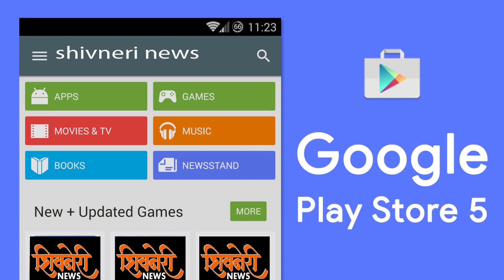दिवा रेल्वे योते सेवाग्राम एक्स्प्रेसने धडक दिल्याने ते जागीच ठार झाले.-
Shivneri News
दिवा रेल्वे फाटक बंद असताना त्याखालून रेल्वे रेल्वे रूळ ओलांडणाऱ्या दोन तरुणांना आज मुंबईकडे येणाऱ्या सेवाग्राम एक्स्प्रेसने धडक दिल्याने ते जागीच ठार झाले. , अशी मृत व्यक्तींची नावे आहेत या दिनही व्यक्ती दिवा गावातीलच असून त्या कामगार म्हणून काम करीत होत्या.
रल्वे जीआरपी पोलिसांनी दिलेल्या प्राथमिक माहितीनुसार आज सकाळी ११च्या  सुमारास नागपूरहून मुंबईकडे येणाऱ्या सेवाग्राम एक्स्प्रेस दिव्याच्या फलाट क्रमांक ४ वरून वेगात जात असतानाच अनेकांच्या समोर दुचाकीवरून रूळ ओलाड्नार्याया दोन तरुणांना जोराची धडक दिली.डोळ्याचे पाते लवते न लवते तोच गाडीची दुचाकीला धडक बसली.काय होताहे हे समजण्याच्या आतच दुचाकी एकीकडे फेकली गेली.त्यावर बसलेले दोन तरुण रेल्वेसमोर येऊन त्यांचे तुकडे तुकडे होऊन ते इतस्त: विखुरले गेले.यामुळे  रेल्वे  फात्कामुळे होणारी वाहतूक कोंडी,रेल्वे ब्रीज  हे प्रश्न पुन्हा ऐरणीवर आले आहेत.
मध्यरेल्वेवरील कोकणात जाणाऱ्या गाड्यांसाठी दिवा हे महत्वाचे स्टेशन झाले.यामुळे कोकणातून मुंबईत नोकरी व्यवसाय निमित्त आलेली बरीच मंडळी डोंबिवली प्रमाणेच मुंब्रा दिवा भागात स्थायिक झाली आहेत.यामुळे गेल्या २५-३० वर्षात दिव्यात पूर्व पश्चिमबाजूला नवीन वस्ती  निर्माण झाली. तसेच दिव्यात पश्चिमेला गाव आणि पूर्वेला बाजार मुख्य व्यवहार आणि दिव्याहून बाहेर जाण्याचा एकमेव मार्ग असल्याने नागरिकांना रेल्वे फाटक
ओलांडून पूर्व पश्चिम बाजूला जावे यावे लागते.उपनगरी रेल्वे आणि लांब पल्ल्याच्या गाड्या याच  लाइनिवरुन जात असल्याने बराचवेळ फाटक बंदच असते.शिवाय रेल्वे पूलही अपुरे पडतात.ते गैरसोयीचे असल्याने नागरिकही त्यांचा वापर कमी प्रमाणात करून धोका पत्करुनही
रूळ ओलाद्ताना दिसतात.यासार्वत वाहनांची मोठी गैरसोय होऊन.मोठ्या प्रमाणात वाहतूक कोंडीही होते.आज सकाळी फलाट  क्र.४ वरून सेवाग्राम एक्स्प्रेस मुंबईच्या दिशेने येत असतानाच एकटीवा या दुचाकीवरून रेल्वे फाटका खालून वेगात रेल्वे रुळावर आले.त्यांना इंजिनाची जोरात धडक बसली.दुचाकी बाजूला उडाली व दोन्ही तरुण रेल्वेगाडीखाली येऊन त्यांचे उभे आडवे असे अनेक तुकडे होऊन ते इतस्तत: विखुरले गेले.

याबद्दल राष्ट्रवाडी कॉंग्रेसचे दिवा ब्लोकचेअध्यक्ष विजय आनंद भोईर यांनी या घटनेबद्दल दुख व्यक्त करून सांगितले कि .
दिवा रेल्वे प्रवासी संघटनेचे अध्यक्ष एड.आदेश भागात यांनी सांगितले .
या अपघातामुळे दिवा गावात मोठीच खळबळ उडाली.असून प्रवाशांच्या सोयीकडे  दुर्लक्ष करणाऱ्या रेल्वे प्रशासनाबद्दल नाराजी व्यक्त होत आहे.